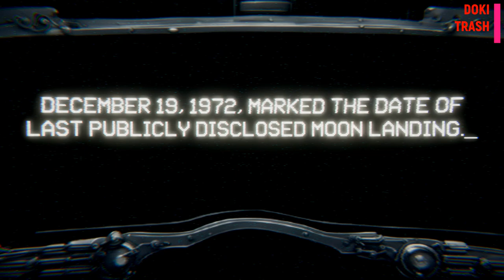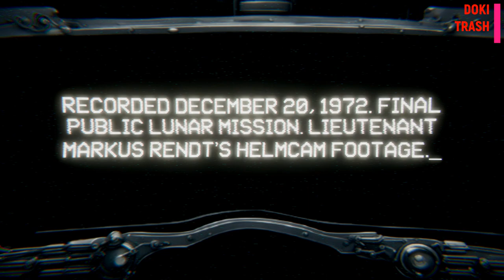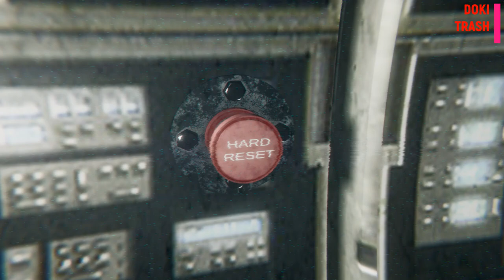Запретная лунная программа Some thing badison the moon Doki Trash